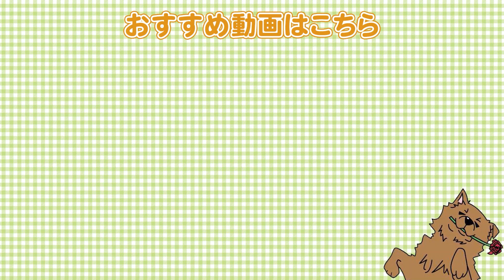【お正月休み明け大丈夫！？】お留守番が出来ない分離不安について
●柴犬②

【関連動画】